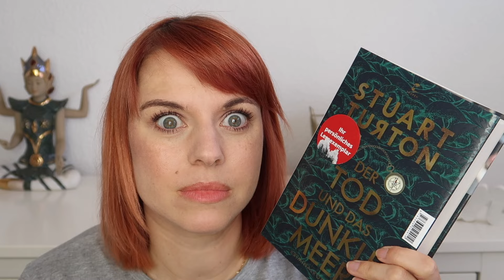😱 RACHE DES SuB #51 📚 ESKALATION !!!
Willkommen zum neuesten RacheDesSuB Video. Ich schaue mir an, welche Bücher im Juli 2021 bei mir eingezogen sind und ob sie noch auf dem SuB (=Stapel ungelesener Bücher) liegen.
Welche Bücher sind noch ungelesen?

GEZEIGTE BÜCHER Juli 2021 vs Juli 2024

Adriana Popescu - Mein Sommer auf dem Mond
Fredrik Backman - Stadt der großen Träume
Emily Henry - Verliebt in deine schönsten Seiten
Michael Robotham - Die Rivalin
Simon Beckett - Die Verlorenen*
Stuart Turton - Der Tod und das dunkle Meer*

*Rezensionsexemplar

* Rezensionsexemplar